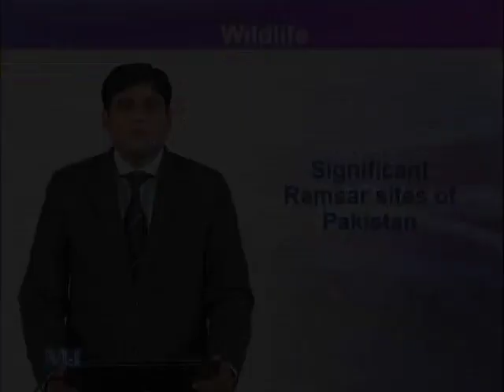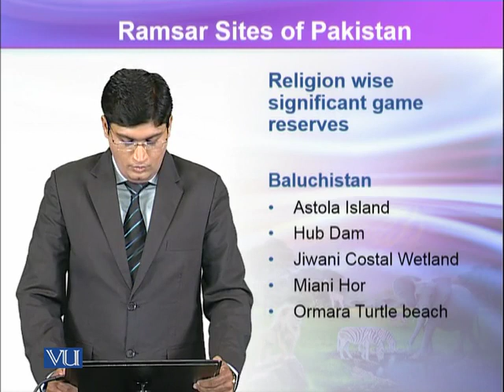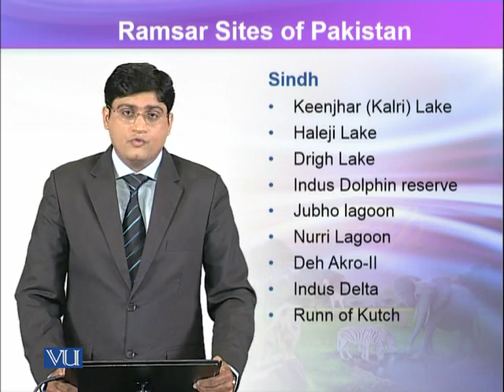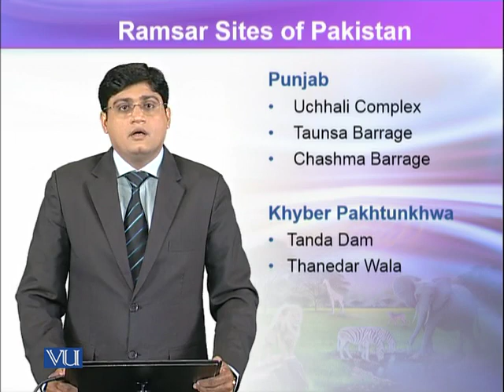ZOO504_Topic087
ZOO504 – Wildlife